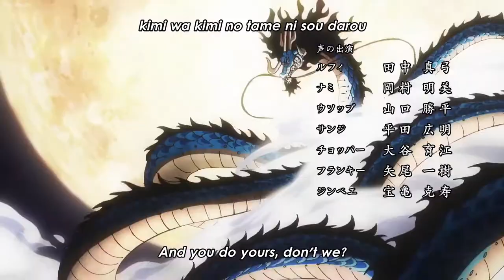One Piece onigashima Kaido vs Yamato「 AMV」Get Through